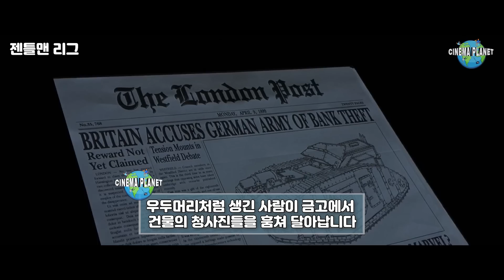세상을 구하기 위해 모인 능력자들 🌏 영화리뷰 결말포함 🌏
능력자들이 세상을 구하기 위해
드림팀을 만들었다!?

드래곤하트, 더 록, 엔트랩먼트의 숀 코네리
패밀리가 간다, 워크 투 리멤버의 쉐인 웨스트
러브인 클라우즈, 트랩트의 스튜어트 타운센드
핵소 고지, 생텀, 반 헬싱의 리차드 록스버그
말리부 샤크어택, 뷰티풀의 페타윌슨
언더월드 2 에볼루션, 피닉스, 고스트 앤 크라임의 토니 커렌
프롬 헬, 브루저, 벤자민 버튼의 시간은 거꾸로 간다의 제이슨 플레밍
그레이트 뉴 원더풀, 슛 온 사이트, 신을 본 남자의 네시러딘 샤가 주연으로 맡은
영화 젠틀맨리그(The League Of Extraordinary Gentlemen, 2003) 입니다

배급사 - FOX
자막 - 네이버시리즈온

더 많은 영화리뷰를 보고싶다면?